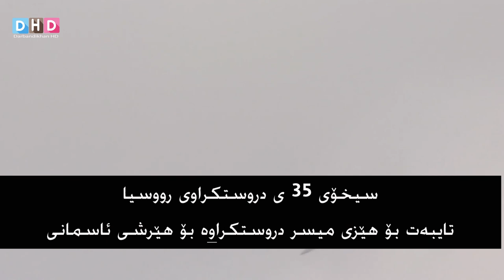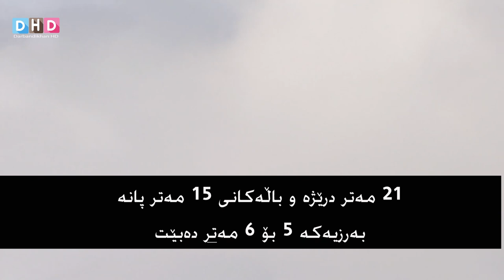میسر فڕۆکەیەکی نوێی جەنگی بە دەست دەگات، شەڕی لیبیا بەسەر تورکیا قوڵپ دەکاتەوە